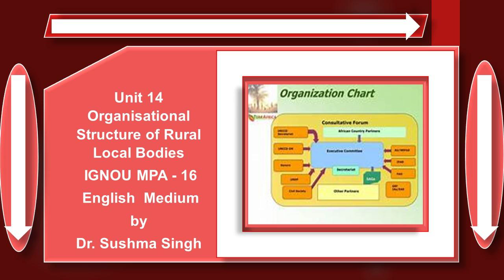Unit 14 Structure Rural Local 7 MPA 16 English Medium IGNOU Public Administration by Dr Sushma Singh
It covers the content of the IGNOU, MPA-016 Decentralization and Local Governance.  These Listen Notes are also helpful in the preparations of UPSC/IAS /Civil Services Examinations and other Competitive Examinations.